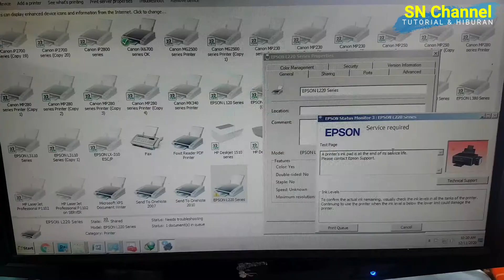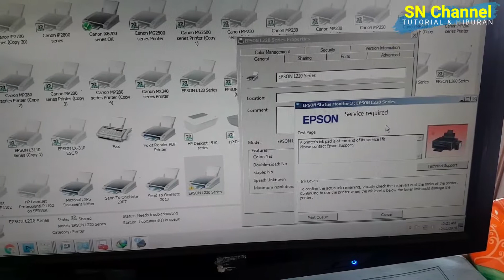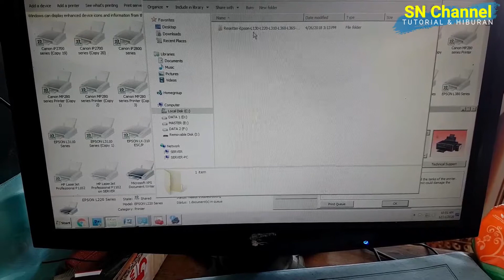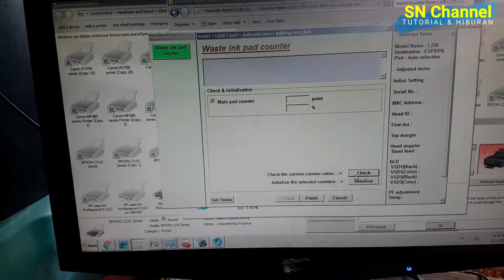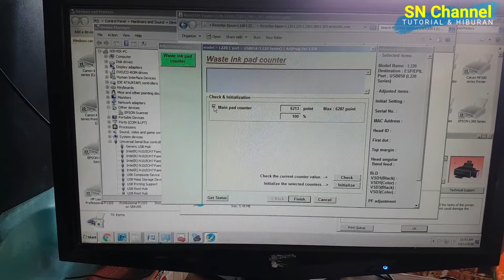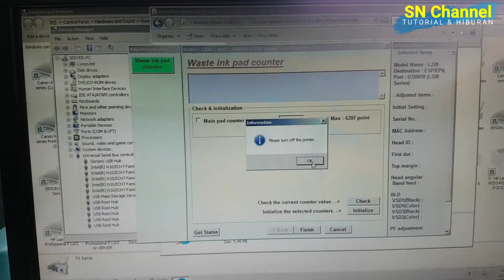RESET PRINTER EPSON L220 || CARA RESET EPSON L220 || EPSON L220 SERVICE REQUIRED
CARA RESET EPSON L220
EPSON L220 ERROR SERVICE REQUIRED
PRINTER EPSON L220 ERROR SERVICE REQUIRED
MENGATASI EPSON L220 ERROR SERVICE REQUIRED
RESET EPSON L200
RESET PRINTER EPSON
RESET PRINTER EPSON L220
LANGKAH RESET EPSON L220
LANGKAH RESET PRINTER EPSON L220
EPSON L220 BLINKING
MENGATASI EPSON L220 BLINK POWER

TERIMAKASIH